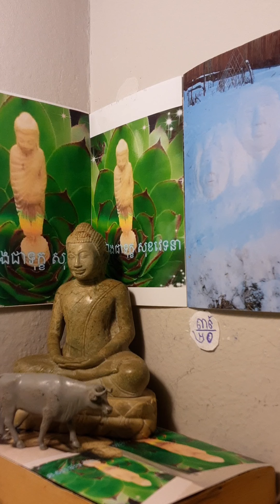មិនទៀងជាទុក្ខ សុខវេទា បិដក៣៩\២០ អាត្មាអញនឹងជាអ្នកពិចារណាឃើញនូវធម៌លះចោលនូវកិលេស ទើបដកដង្ហើមចេញ